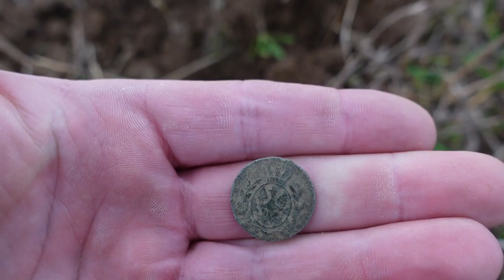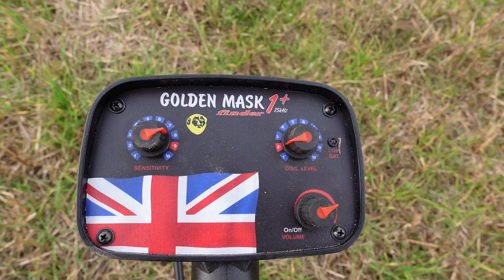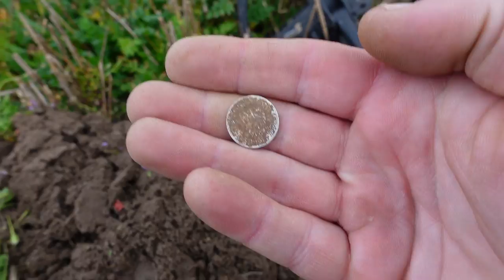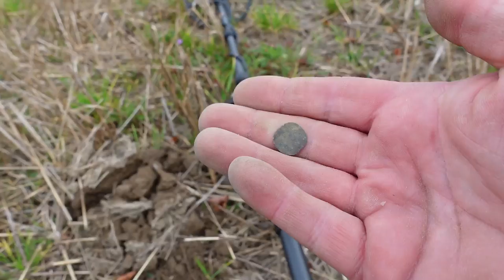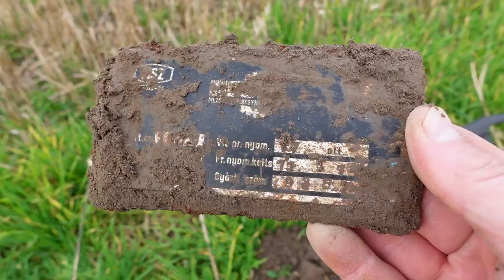Poszukiwania z wykrywaczem metali Golden Mask 1+ UK. Pytania i odpowiedzi. Zobacz jego skuteczność.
Sklep stacjonarny z wykrywaczami metali:
Odkrywca Historii
ul.Piastowska 28
14-240 Susz
woj. Warmińsko-Mazurskie

Muzyka
📞Kontakt:do Eweliny: